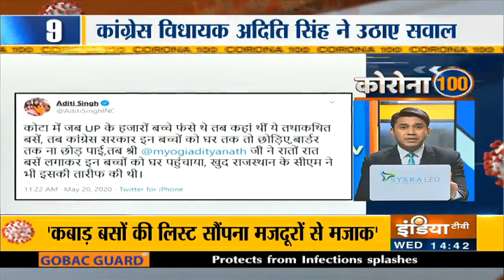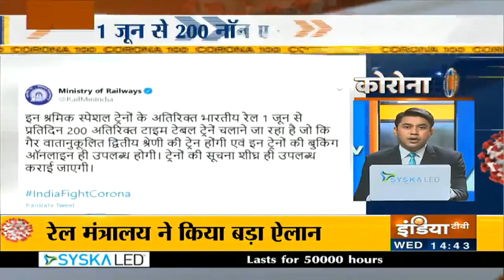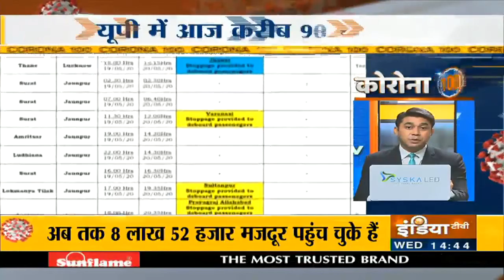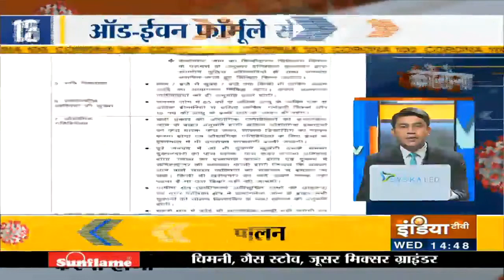Corona 100 News | May 20th, 2020